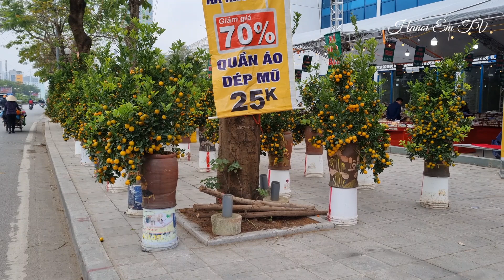Toàn Cảnh Đường Tố Hữu Hà Nội Tràn Ngập Đào Quất Hoa Cây Cảnh Ngày Cận Tết 2023 | Hanoi Em TV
Xin Chào các bạn đón xem video trên kênh Hanoi Em TV